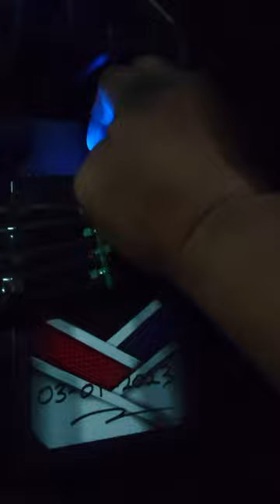Toyota Innova install IForce Ultimate Version tenaga jadi joss responsif 👍